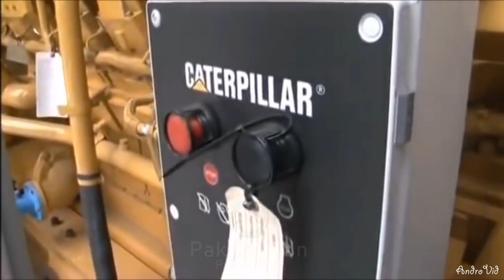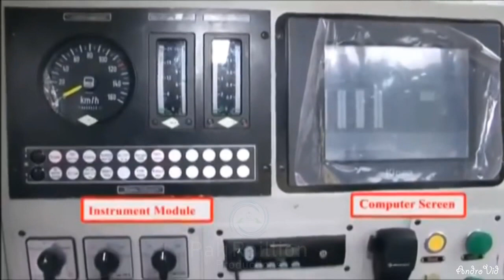How A Diesel Electric Locomotive Works? Pakistan Railways CSR Locomotives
hey everyone welcome to the next video on our channel

How a diesel electric Locomotive works? so in this video its all about diesel electric Locomotives systems.

I have tried to be as breif as i can, will surely discuss more factors like tractive efforts, alternator function, AC/DC traction motors, Traction Motor blowers, Air Vaccum brakes and other relevant systems.

do share your valuable thoughts in comments section, thanks alot for watching